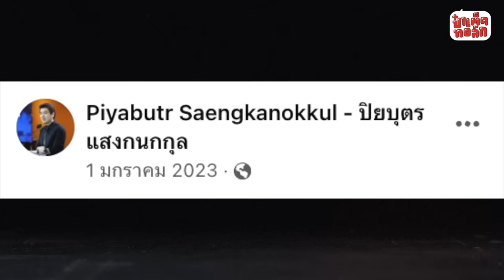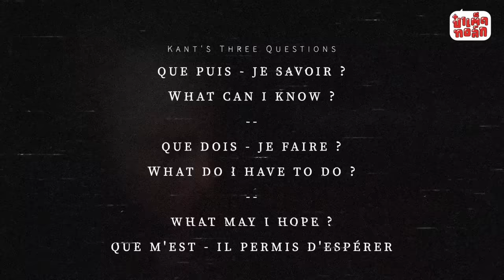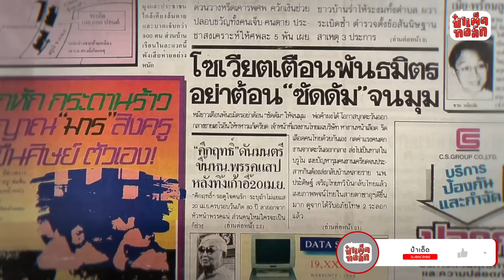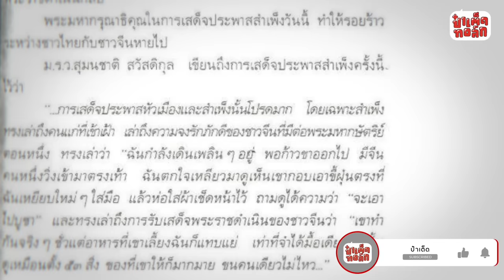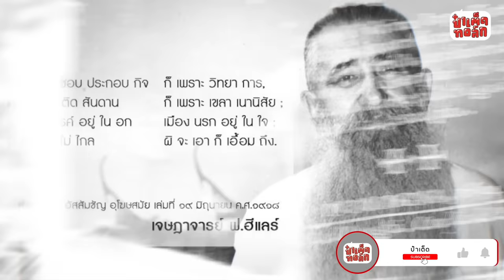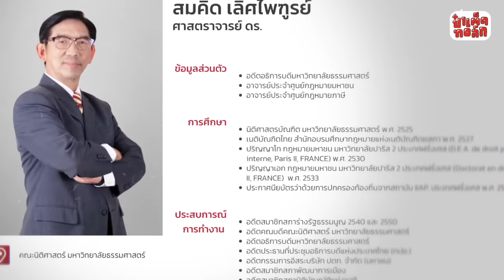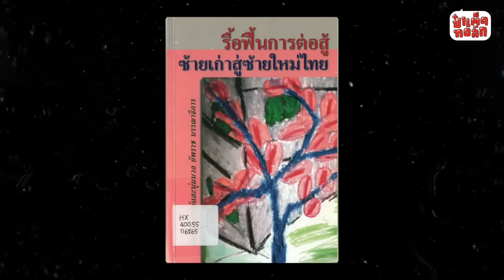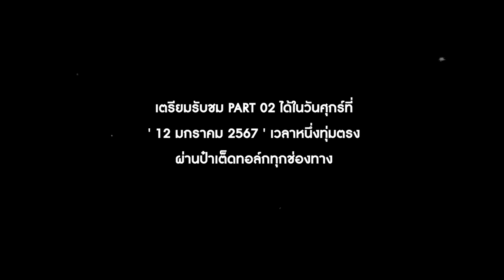(PART 1) ' ปิยบุตร ' กับ ' จุดเริ่มต้น ' | THE BEGINNING OF PIYABUTR | ป๋าเต็ดทอล์ก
PART 1
ปิยบุตร กับ ' จุดเริ่มต้น '
the beginning of piyabutr

พาร์ทแรกของบทสนทนา
ความยาวกว่า 5 ชั่วโมง กับ

เริ่มจากคำถามสำคัญ ที่อยู่กับเขา
มาตั้งแต่ช่วงต้นปี 2023

ชีวิตในวัยเด็ก การเติบโตมาในครอบครัว
ของชาวจีนโพ้นทะเล ที่ตัดสินใจทำมาหากิน
ในประเทศไทย - และไม่ประสบความสำเร็จ

ไปจนถึง 'จุดเปลี่ยน' ครั้งสำคัญ
ที่ในภายหลังถูกพัฒนามาเป็น 'จุดเริ่มต้น'
ของทุกอย่างที่เขาทำมาจนถึงตอนนี้

พร้อมให้ทุกท่านรับชมแล้ว

0:00 Highlight
0:46 ปิยบุตรกับคำถามที่กำลังเผชิญ / QUE DOIS-JE FAIRE ?
4:07 ที่มาของชื่อ ‘ปิยบุตร’
5:12 ชีวิตวัยเด็กในครอบครัวจีนโพ้นทะเล
13:16 การศึกษา..เครื่องมือขยับสถานะทางชนชั้น
18:19 จากหนอนหนังสือ..สู่บรรณารักษ์ห้องสมุด
21:24 ปิยบุตรเคยฝันอยากจะเป็นนักดนตรี ?
27:30 ติดตามการเมืองก็เหมือนกับการดูมวยปล้ำ !
29:05 ‘มติชน’ จุดเปลี่ยนที่ทำให้มองการเมืองอย่างลึกซึ้ง
30:30 รายงานสังคมที่ตั้งคำถามถึงความลับของประวัติศาสตร์
37:39 ‘ดรุณศึกษา’ หนังสือที่ทำให้มองเห็นบ้านอื่นเมืองอื่น
41:24 จุดเริ่มต้นเส้นทางการเป็นนักวิชาการทางกฎหมาย
49:33 สายตาที่มองไปยัง ‘พรรคประชาธิปัตย์’
54:09 อุทาหรณ์ที่ทำให้พรรคก้าวไกลแตกต่างจากประชาธิปัตย์
55:02 4 ปี..ในรั้ว มธ. เปลี่ยนแปลงอะไรในตัวปิยบุตร ?